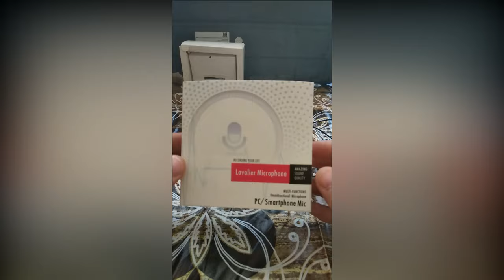Микрофон YANMAI R933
ОБЗОР Микрофона YANMAI R933